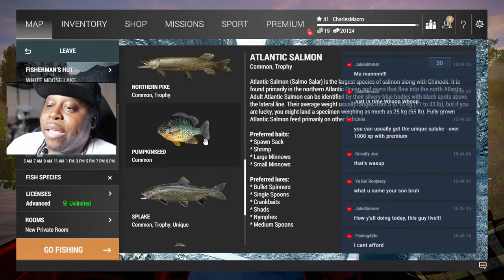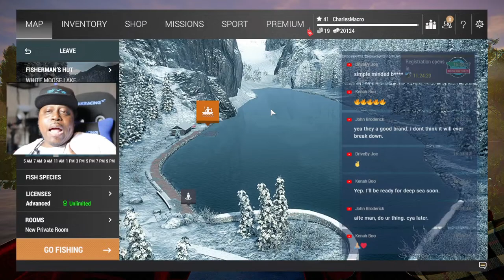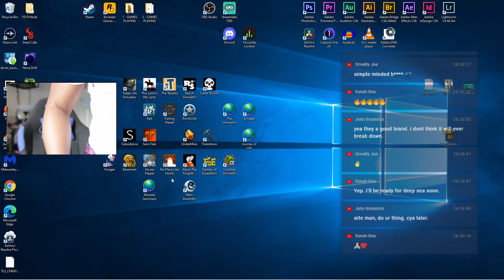FISHING PLANET CHILL STREAM - WHITE MOOSE LAKE - NEW ROD - MONDAY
Playing FISHING PLANET  Relaxing after a long day of working.

BUY THESE PRODUCTS USING MY LINKS:
MY GAMING PC RIG:

Key features:
110+ species of fish, each with its unique behavior and AI.

17 scenic waterways with multiple locations, various climatic conditions, bottom terrains and vegetation.